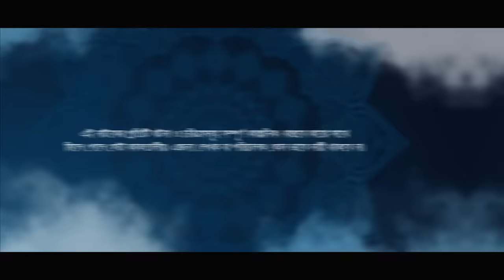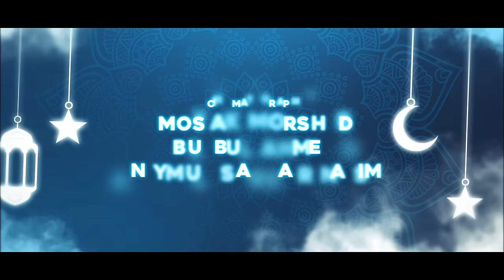Abdaar | আবদার | Episode 1 | Ramadan Special | Mini Series | Mehedi Hassan Hridoy | CINEMAWALA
Episode 1

Mini Series Name: Abdaar (আবদার)
Director: Mehedi Hassan Hridoy
Creative Director: Zillur Rahman
Cast: Jibon Roy, Shehzad Omor, Papri payel, Shilpi Sarkar Apu, M Khalekuzzaman, Zillur rahman, Adrita Amin Masfia, Zaki Ahmed Jarif, Istiaq Ahamed, Biltu shamim, Md Salahuddin, Sajhan Sovon, Md Rofik, Jakaria MasuM, GMS Rubel, Rakibul Islam, Naim Hossain sangram & Nasir Khan.
Associate Director: Mithoun Hossain & Afifa Mohsin Oroni
Chief Assistant Director: Naim Hossain Sangram
Assistant Director: Nasir Khan & Shohanur Rahman Shohan

Cinematography: Mostak Morshed, Bulbul Ahmed & Naymul sarkar Nasim.
Photographer: Hridoy Ahmed
Publicity Design: Md. Didar Hossain(Drising)